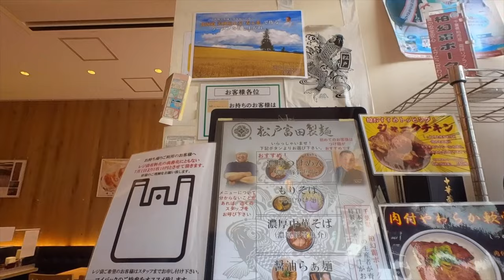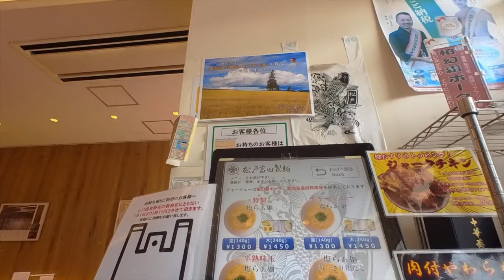【富田製麺】② 松戸富田製麺 特製濃厚つけ麺を食す ＃1535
ららぽーとTOKYO-BAYで松戸富田製麺で特製濃厚つけ麺を夫婦で食べてきました。